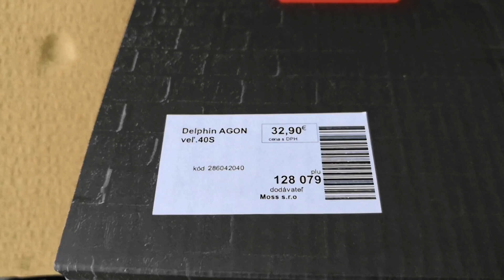Delphin Agon 40s feeder, , Majo Syro, Rybar ZV team, Delphin novinky, ryb potreby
Delphin Agon 40s feeder,

Tešíme sa na Vašu návštevu. Majo Syro a Rybar ZV team.

Vitajte v najväčšej rybárskej HRAČKÁRNI na Slovensku. , Máme tu pre Vás 3 poschodia, 750 m2 predajnej plochy, 2. hodiny inšpirácií a príjemnú atmosféru. Neverte !!! Príďte sa osobne presvedčiť alebo sa opýtajte na naše referencie iného rybára či GOOGLU tu..
Tešíme sa na Vašu návštevu . Majo Syro a RybárZv team
,,Video o novinkách Tešíme sa na Vašu návštevu. Majo Syro a Rybar ZV team.